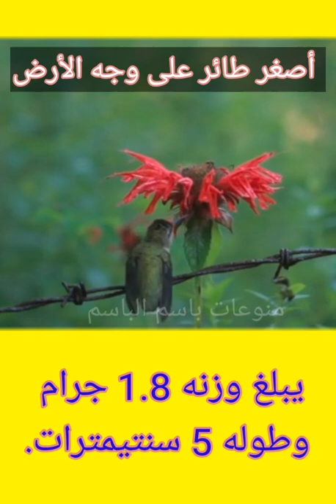أصغر طائر في العالم🔍🐥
طائر الطنان يطير للخلف,
طائر الطنان الصغير,
طائر الطنان في العراق,
طائر الطنان ناشيونال جيوغرافيك,
طائر الطنان صوته,
طائر الطنان النحله,
تربية طائر الطنان,
طول طائر الطنان,
طائر الطنان في الجزائر,
الطائر الطنان ذو المنقار السيف,
الطائر الطنان
hummingbird cake,
hummingbird sounds,
hummingbird trailer,
hummingbird slow motion,
hummingbird flying,
hummingbird snoring,
hummingbird fish finder,
hummingbird song,
hummingbird australia,
humminbird apex,
hummingbird apu,
hummingbird acoustic,
hummingbird alex clare,
hummingbird and minn kota,
hummingbird attack,
hummingbird acrylic painting tutorial,
a hummingbird flying,
a hummingbird flying backwards,
a hummingbird sound,
a hummingbird needs no legs to fly,
a hummingbird nest,
a hummingbird came up to me,
a hummingbird in my house,
a hummingbird drawing,
hummingbird bb king,
hummingbird born ruffians,
hummingbird battery monitor,
hummingbird baby,
hummingbird bike,
hummingbird bakery,
hummingbird blendies,
hummingbird breathing,
b.b. king hummingbird,
hummingbird b.b. king john mayer,
hummingbird cake recipe,
hummingbird choir australia's got talent,
hummingbird crash,
hummingbird cap,
hummingbird call,
hummingbird camera sync,
hummingbird chorus from madame butterfly,
hummingbird documentary,
hummingbird drawing,
hummingbird depth finder,
hummingbird drip,
hummingbird drone,
hummingbird dance,
hummingbird dodo,
hummingbird deadman wonderland,
hummingbird eminem,
hummingbird egg,
hummingbird eating,
hummingbird epiphone,
hummingbird exercise,
hummingbird egg token,
hummingbird electronics,
hummingbird effect,
hummingbird ebike,
miss e hummingbird,
hummingbird flying backwards,
hummingbird facts,
hummingbird feeding,
hummingbird feeder,
hummingbird flying slow motion,
hummingbird flight,
hummingbird guitar,
hummingbird gps,
hummingbird gibson,
hummingbird golf wedge review,
hummingbird garden,
hummingbird gothard sisters,
hummingbird gyrocopter,
hummingbird guy,
kenny g hummingbird,
hummingbird heartbeat,
hummingbird hawk moth,
hummingbird hotel,
hummingbird house,
hummingbird helicopter,
humminbird helix 7,
hummingbird heartbeat sound,
hummingbird heartbeat katy perry acoustic,
hummingbird in flight,
hummingbird instrumental,
hummingbird in flight slow motion,
hummingbird in tamil,
hummingbird in pakistan,
hummingbird in philippines,
hummingbird in hand,
hummingbird inspired by gibson,
hummingbird i pilot link,
hummingbird i like you,
i am a hummingbird,
dixie hummingbirds i found a friend,
i found a hummingbird on the ground,
hummingbird john mayer,
hummingbird jj da boss,
hummingbird joe bonamassa,
hummingbird jason statham trailer,
hummingbird jimmy page,
hummingbird jump rope,
hummingbird john mayer cover,
hummingbird john mayer bb king,
hummingbird vs j45,
j200 vs hummingbird,
hummingbird katy perry,
hummingbird knife,
hummingbird koa,
hummingbird kit,
hummingbird kinetic sculpture,
hummingbird karaoke,
hummingbird katy,
hummingbird kyla la grange,
hummingbird k-on,
hummingbird livescope,
hummingbird live,
hummingbird legal,
hummingbird loaf,
hummingbird low roar,
hummingbird landing,
hummingbird lullaby,
hummingbird lyrics,
l&n hummingbird,
hummingbird moth,
hummingbird miss e,
hummingbird movie trailer,
hummingbird movie clips,
hummingbird mayer,
hummingbird mating dance,
hummingbird migration,
hummingbird metabolism,
hummingbird m&m,
gibson hummingbird m mahogany,
hummingbird nest,
hummingbird noise,
hummingbird nerf blaster,
hummingbird nest cam,
hummingbird nokia,
hummingbird nest box,
hummingbird natural sound,
hummingbird nevershoutnever,
hummingbird origami,
hummingbird of bengal,
hummingbird of death,
hummingbird of death live,
hummingbird orange is the new black,
hummingbird oil pastel,
hummingbird open beak,
humminbird onix,
hummingbird pool party,
hummingbird pet,
hummingbird pedal,
hummingbird plant,
hummingbird project,
hummingbird pro,
hummingbird painting,
hummingbird pakhi,
hummingbird quilling,
hummingbird quick release,
hummingbird quilt pattern free,
hummingbird quilt,
hummingbird qld,
hummingbird quilt block,
hummingbird quick bread,
hummingbird questions,
hummingbird review,
hummingbird ringtone,
hummingbird red velvet cake,
hummingbird rescue,
hummingbird resting,
hummingbird rc jet,
hummingbird real time,
hummingbird russian,
red hummingbird,
dwarf red hummingbird tetra,
red throated hummingbird,
red dead online hummingbird sage,
red throated hummingbird sounds,
red dead 2 hummingbird sage,
humminbird sounder,
hummingbird seals and crofts,
hummingbird side scan,
hummingbird stuck in tree,
hummingbirds,
hummingbird tremolo,
hummingbird tongue,
hummingbird torpor,
hummingbird tattoo machine,
hummingbird tetra,
Hummingbird Building a nest
hummingbird traveller,
at&t hummingbird,
hummingbird ukulele,
hummingbird unlike pluto,
hummingbird updates,
hummingbird upside down,
hummingbird ultra slow motion,
hummingbird unlike pluto slowed,
hummingbird urban stereo,
hummingbird up close,
hummingbird vs lowrance,
hummingbird vs dove,